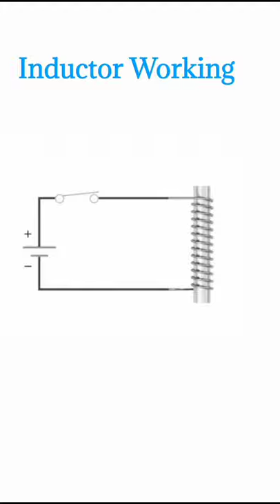How Inductor Work in Circuit Animation